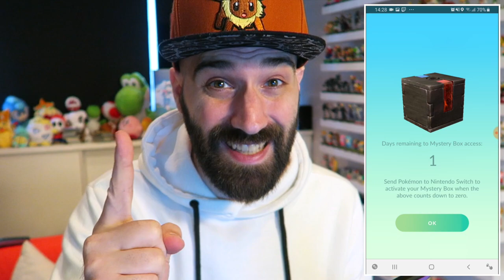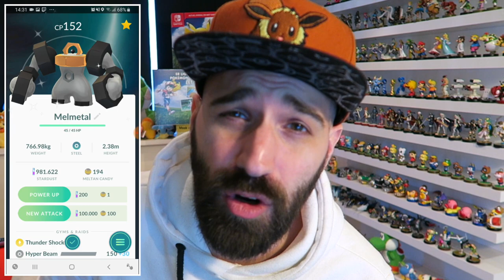HOE KRIJG JE SHINY MELMETAL & SHINY MELTAN? | #59 Pokemon Let's Go Pikachu | Rickachu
SHINY MELMETAL en SHINY MELTAN! Zo zet je ze over van Pokemon GO naar Pokemon Let's Go.

ADRES FANMAIL:

RICKACHU
Gravin Juliana van Stolberglaan 31
Box C1500
2263AB Leidschendam
Nederland

Hey Pokemon en Nintendo fans! Tof dat je komt kijken op mijn kanaal! Op mijn YouTube kanaal kan je genieten van Pokemon Sun and Moon, Pokemon Snap, Pokemon Diamond en nog meer Pokemon playthoughs. Ook pak ik op iedere zondag Pokemon kaarten uit in 'FF Uitpakken' Verder ben ik een onwijze fan van de Nintendo Switch. Games als The Legend of Zelda Breath of the Wild en Mario + Rabbids: Kingdom Battle heb ik al uitgespeeld. Als er een Pokemon game uitkomt op de Nintendo Switch gaan we natuurlijk helemaal los met die game! Veel Pokemon en Nintendo plezier op mijn YouTube kanaal!